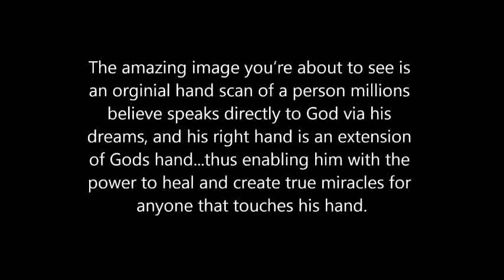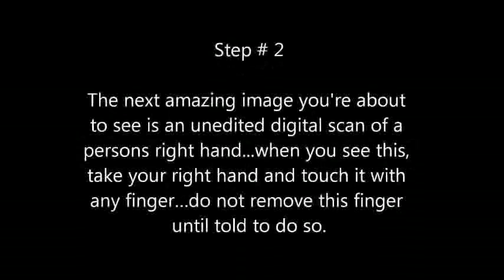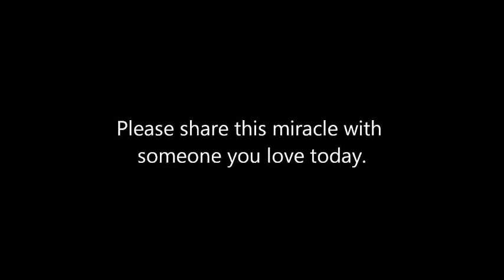ALERT THIS WILL CHANGE YOUR LIFE! anatomy trains Brian Ladd put your faith in our Lord God Jesus Christ www BriansDreams com and www BriansPrediction com